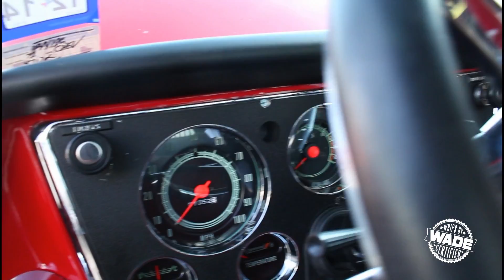C10 on 24x15 Forgiato Wheels by TrendSetters Dallas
Nasttttyyyyyy c10 I got to see today up at Trendsetters in Dallas Tx. One of the cleanest I've seen drooped on Forgiatos. 24s up front && 24x15s in the rear with Brushed lips. Fully built big block under the hood, all new interior and Wood bed ! Thats how it should be done.